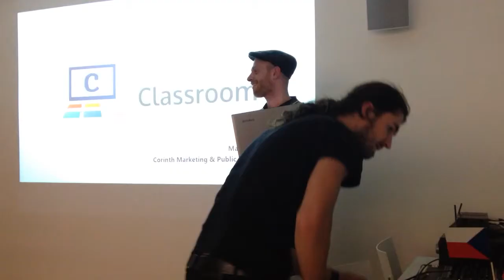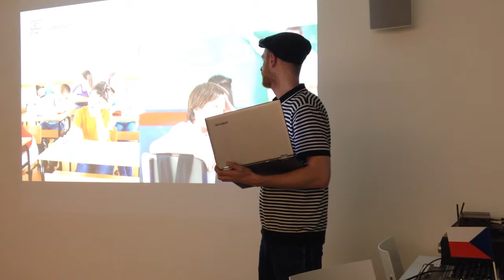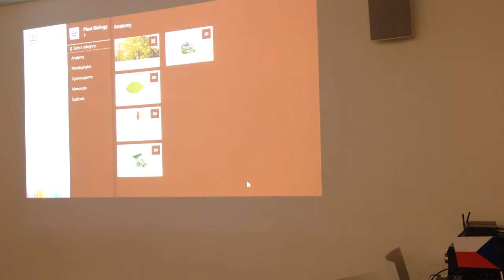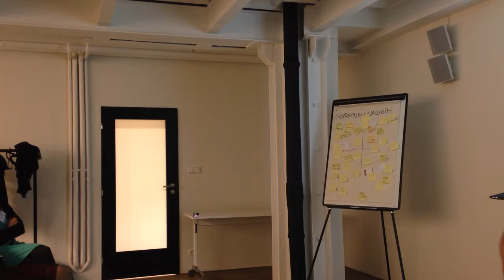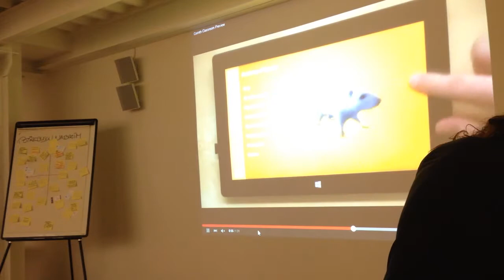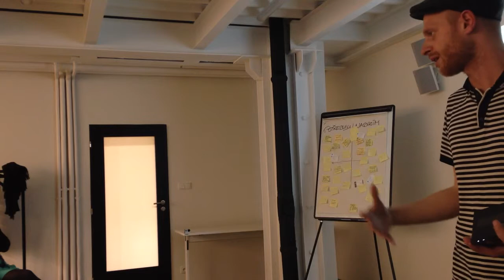5. Martin Bukáček: Je čas učit pomůckami 21. století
Díky špičkové technologii přináší Corinth Classroom do výuky pohlcující vizuální obsah a dosud nevídaný vzdělávací zážitek. Posouvejte možnosti vzdělávání s naší výukovou pomůckou nové generace. Více info na 》 Akce je podpořena z projektu ERNIE, reg. č. CZ.1.07/2.4.00/31.0014